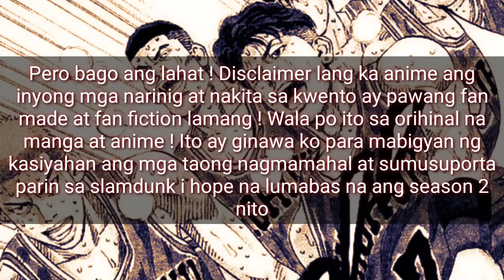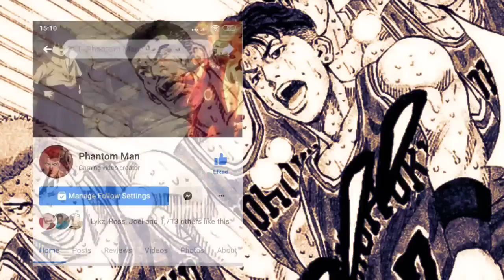SLAMDUNK FINALS EP.328 | LUSOT SA DALAWA SI SAKURAGI (FAN MADE)